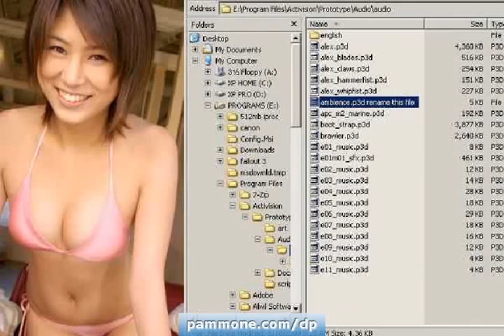XP Fix it